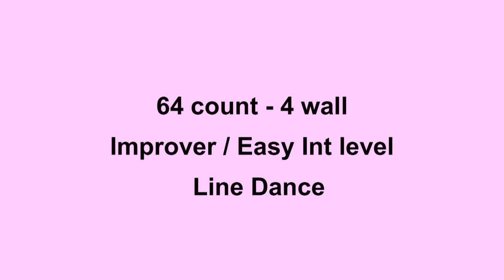Wagon Wheel Rock - Line Dance (Dance & Teach in English & 中文)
Choreographed by: Yvonne Anderson (Aug 2012)
64 count - 4 wall - Improver/Easy Intermediate level line dance